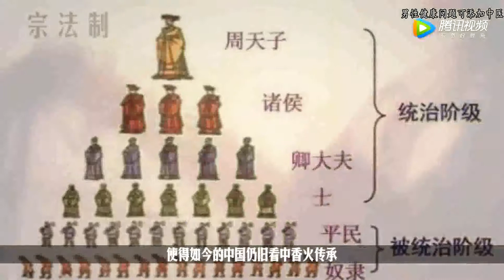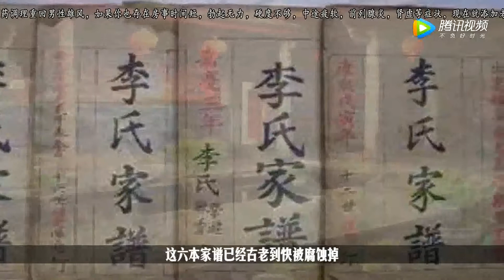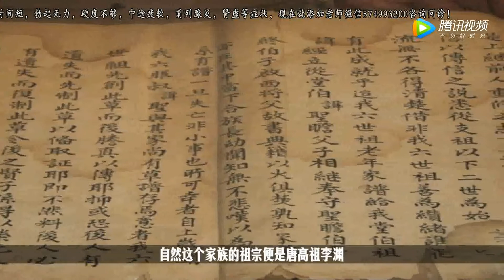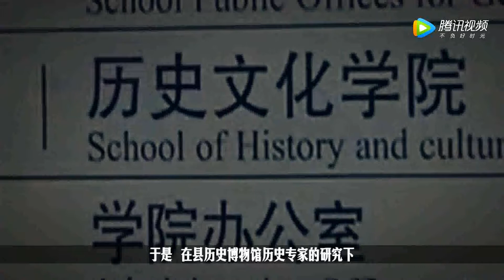农民翻修村中祠堂时，发现一口大箱子，打开箱子后有重大发现